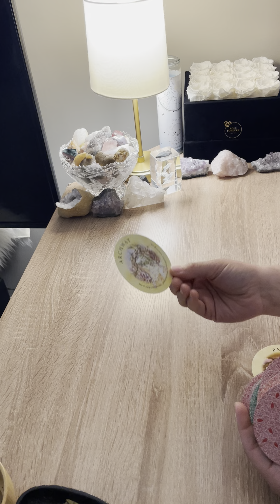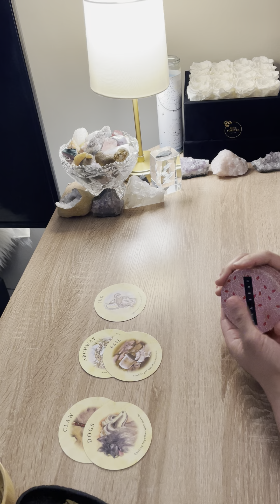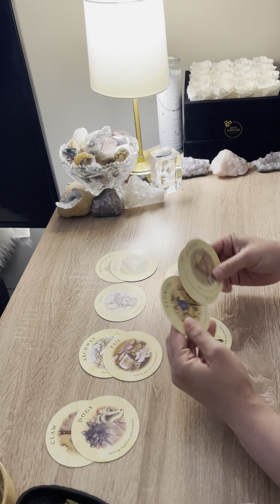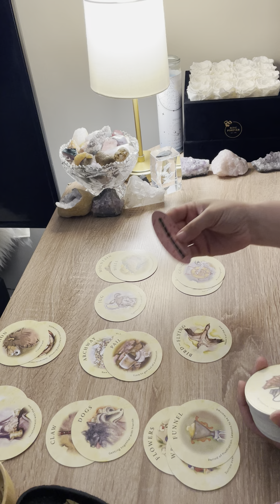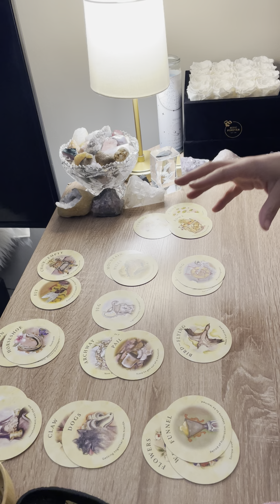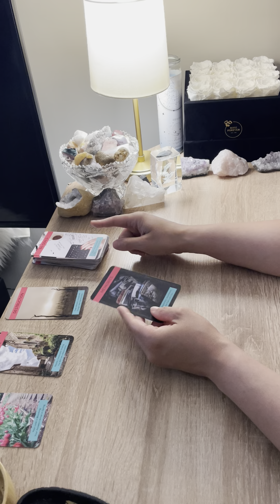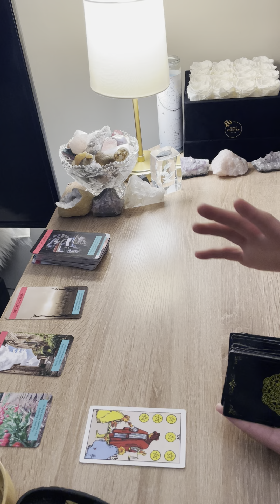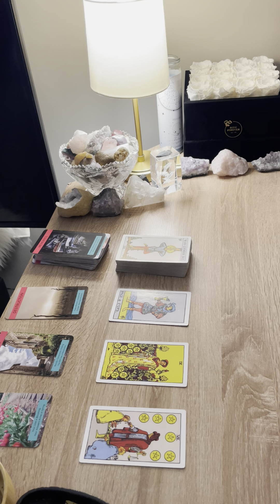LEO ♌️ THEY HAVE TO ANSWER FOR THE WAY THEY TOOK ADVANTAGE OF YOU…